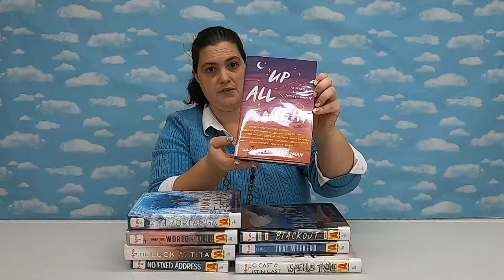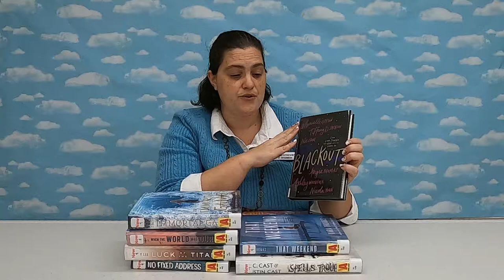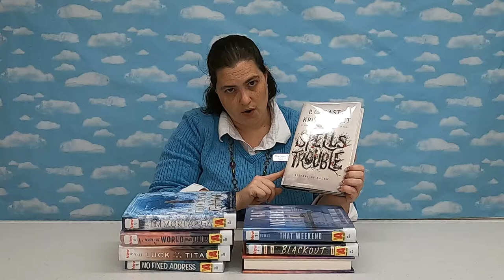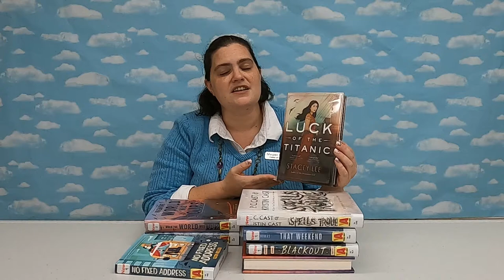Book Talk New Young Adult books